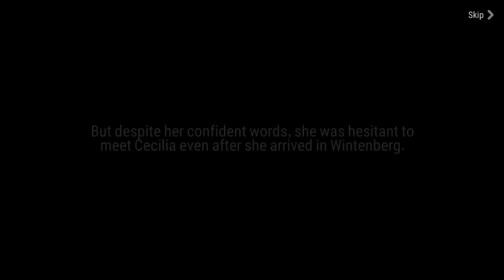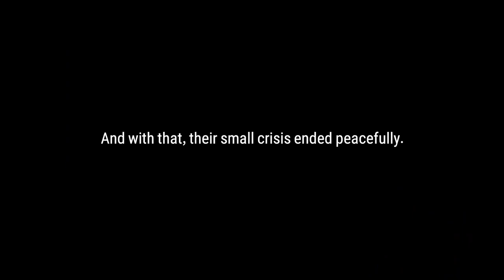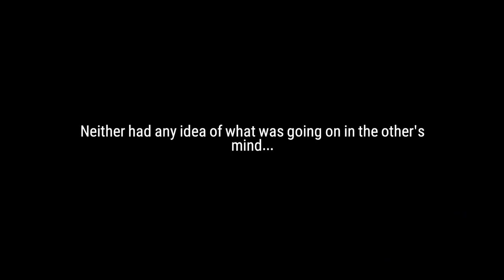【Epic Seven】 Procrastinator Play - Wintenberg when? (Eureka 4-S1, 4-S2, 4-S3)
I was basically like Charlotte. I was so excited to go see Senya after finishing Cidonia, but then put it off for like a year.

0:00 Eureka 4-S1 Neat Junction
7:48 Eureka 4-S2 Desolate Valley
16:44 Eureka 4-S3 Strange Altar

Summary about me:
- Started my account over 2 years ago.
- I treat the game mostly as a login simulator.
- Completed Episode 1 early on, then very slowly slugged through Unrecorded History and Episode 2.
- Blind playthrough. I'm aware of some spoilers, but mostly just in-game implications.
- Senya is my main and favorite hero. She seemed like a perfect match for me for a lot of reasons.